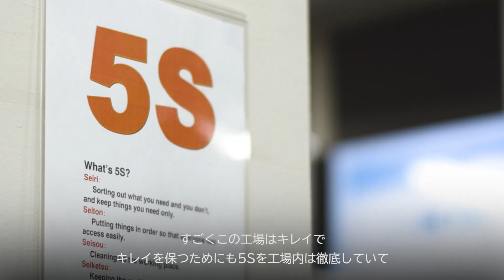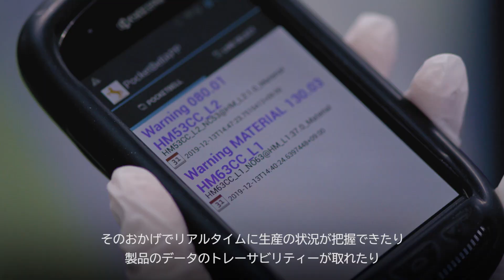コンチネンタル・ジャパン 2浜北工場社員インタビュー (2019年) | #2 Employee Interview in Plant Hamakita @Continental Japan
コンチネンタル・ジャパンの浜北工場では、高い技術と責任感を持った社員たちが、最先端の設備を揃えた環境の中で仕事をしています。彼ら彼女らは常にトラブルの改善や削減、作業効率の向上に努め、その志は、モビリティの枠を越えあらゆるモノづくりの最先端を見据えています。このビデオでは、製造ラインのスタッフ、スーパーバイザー、そしてマネージャーが各々の立場から浜北工場で働くやりがいや誇りについて語っています。
ビデオ視聴後は、下記サイトにてその他のコンチネンタル・ジャパンで活躍するエンジニアを紹介していますので、併せてご覧ください。
コンチネンタル・ジャパン社員インタビュープレイリスト：

Employees in Continental Japan Plant Hamakita are highly skilled, having a high sense of responsibility, work in the working environment with state-of-the-art equipment. They are constantly striving to reduce any troubles and/or improve working environment and efficiency. Their aspirations are beyond the limitation of mobility field, and they look to the cutting edge of all types of manufacturing. In this video, Production Manager, Supervisor, and Staff talk about the value and the pride of working at the Plant Hamakita from their respective perspectives.
After watching this, please also check the link below so that you can see other engineers and their works in Continental Japan.